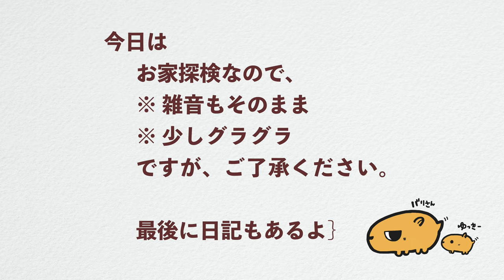第１話「ひみつ基地を手に入れた」ばりさんとゆっきーの田舎暮らし 10分でお家探検 秘密基地 ルームツアー プチ移住 週末移住 田舎暮らし DIYでひみつ基地づくりします【カピバリさんの週末ひみつ基地】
第１話「ひみつ基地を手に入れた」
ばりさんとゆっきーの田舎暮らし 10分でお家探検 秘密基地

ダッシュ村生活にずっと憧れていた
僕の定年後の夢を「今」叶えよう！
ということで・・・
ボロボロ別荘を思い切って購入！

東京と田舎を行き来しながら、
少しずつ秘密基地を作ります！

無知識・ど素人ですが・・・
ただただ楽しい！お家大改造

山奥にポツンとたった一軒家を
夫婦でこつこつ楽しみながら
リフォームやDIYをしていくので、
応援のコメントやアドバイスなどしていただけたら励みになります。

今日は
【10分でお家探検】
・音もそのまま
・少しグラグラ
ですがご了承ください

最後に日記もあります。